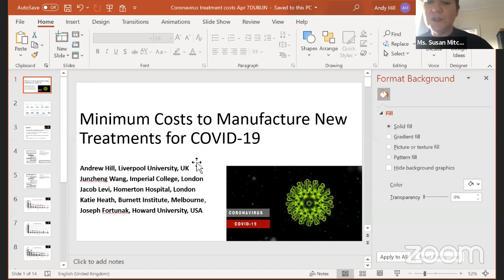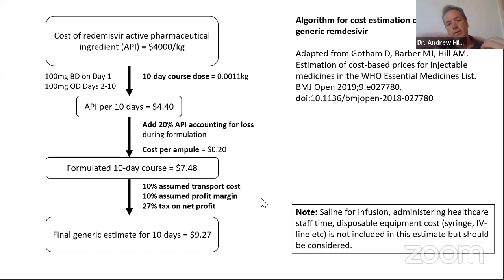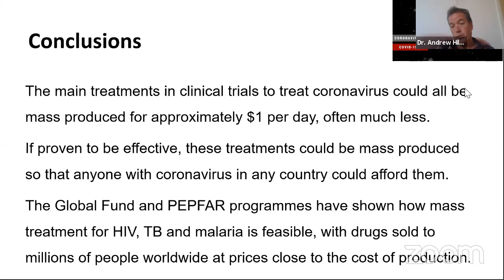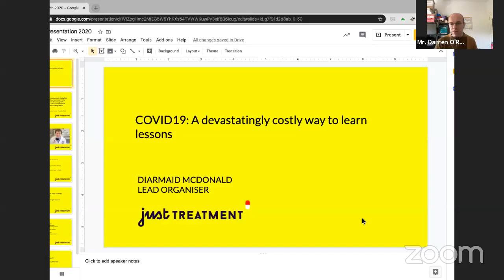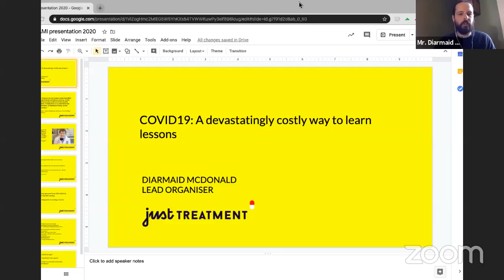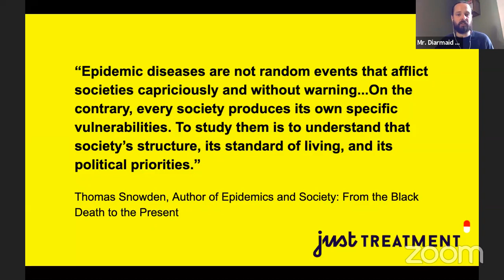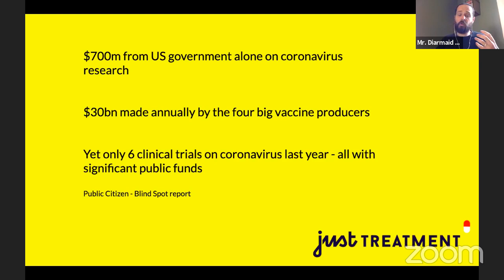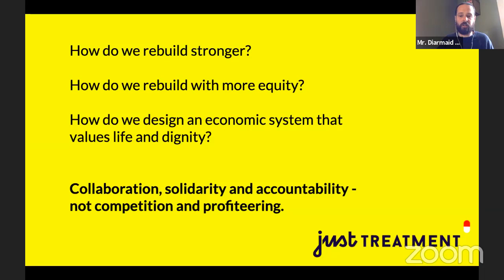Access to Medicines 2020 Online Conference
Livestream of Online Conference

SPEAKER DETAILS
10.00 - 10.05 am: Mr. Robbie Lawlor, AMI; Welcome remarks, Introduction to the Format and Zoom Functions

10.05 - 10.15 am: Ms. Emily O'Reilly, EU Ombudsman; Opening Remarks

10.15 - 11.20 am: Panel 1: Is the Current R&D Model Fit for the COVID-19 Challenge?

Prof Sam McConkey, Professor Infectious Diseases, RCSI; COVID-19 Treatments on the Horizon

Prof Luke O'Neill, School of Immunology, TCD; A Frenzy of Activity: Vaccines, Antibodies, Anti-Virals and Anti-Inflammatories to Crack COVID-19

Dr. Andrew Hill, University of Liverpool; Drug Shortages during the COVID-19 Crisis

Dr. Ellen 't Hoen, Medicine Law and Policy; COVID-19: Learning from the Past

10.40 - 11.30 am: Panel Discussion, Q&A

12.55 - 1 pm: Ms. Susi Geiger, AMI, Misfires UCD; Closing Remarks

11.30 am - 11.40 am: Break

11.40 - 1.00 pm: Panel 2: COVID-19: The Opportunity for Socio-Cultural and Political Reform

Ms. Kay Curtin, Patient Advocate; Living with the Uncertainty of not having Access to Treatment

Ms. Jacqui Browne, Patient Advocate, IHREC Disability Advisory Commitee; Ethical Concerns, Questions and Imperatives from a Patient Perspective in a Pandemic

Dr. Gaelle Kirkorian, Médecins Sans Frontières, Doctors Without Borders; COVID-19: The Need for Radical Changes to Ensure Access to Essential Health Tools

Mr. Darren O Rourke, TD and PhD Scholar; COVID-19 and the Politics of Access to Medicines Reform

Mr. Diarmaid McDonald, Just Treatment

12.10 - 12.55 pm: Panel Discussion, Q&A

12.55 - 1 pm: Ms. Susi Geiger, AMI, Misfires UCD; Closing Remarks

Moderator: Ms. Susan Mitchell, Deputy Editor, Business Post